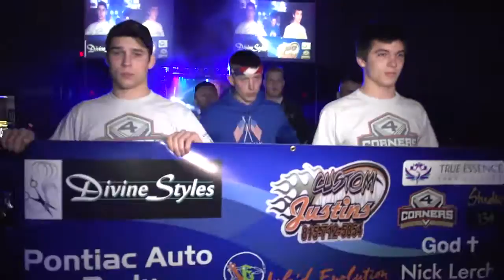Caged Aggression XVII "Rise of Champions" Night 2. Fight 3. Jonathon Thomson vs Joe Richardson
Caged Aggression XVII "Rise of Champions" 2-NIGHT EVENT Friday,  April 1st & Saturday,  April 2nd, 2016 at The RiverCenter in Davenport, IA.  Night 2. Fight 3.  Jonathon Thomson vs Joe Richardson in the professional lightweight division.